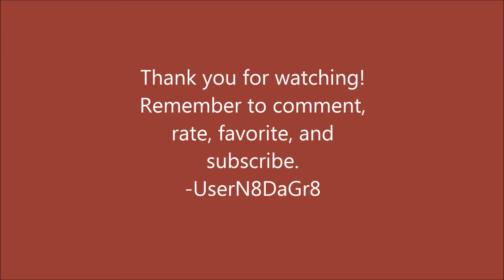Contract Wars Live Comm: Skorpion EVO -UserN8DaGr8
This time I am playing on some Evac Team Elimination with the Skorpion Evo.  Starting off the new weapon set right!  I hope you enjoy.

I would appreciate if you left a rating.  I am N8DaGr8 on Kongregate. -UserN8DaGr8